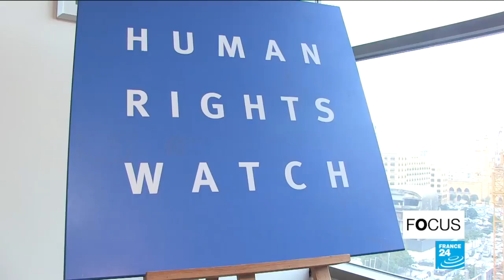The Citizens Finding Solutions To Lebanon's Chronic Waste Crisis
April 19, 2018 -  For years, Lebanese citizens have been dealing with the consequences of bad waste management. This is especially visible in the capital Beirut and the heavily urbanised coastal areas, where the waste crisis has an extremely negative impact on marine ecosystems. As Lebanon gears up for parliamentary elections in May, engineers and civil society movements are busy finding alternative solutions to the waste problem. Julie Dungelhoeff and James Vasina report. A programme prepared by Patrick Lovett, Rebecca Martin and James Vasina.